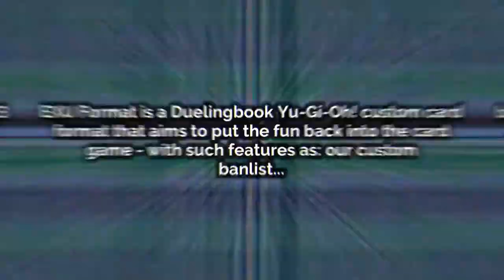Welcome to the EXU Format!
A Duelingbook based server that aims to take stress off players wanting to get away from the TCG format, EXU prides in itself in three things: Creating balanced and fair custom cards, establishing a fun and balanced format for everyone to enjoy, and above all: fairness for everyone.
Our staff team is  comprised of many Yu-Gi-Oh! experts, event winning players and more who PSCT check, test and approve submissions and fine tune them to an expertise level of fairness.
We also have:
• Weekly & Monthly Tournaments
• Prizes
• Our own ladder where you can compete to be the best Duelist in all of EXU
• VC Sessions
• Memes, lots of them
• Our very own custom card database bot
• Events
• A staff team and community who will welcome you in open arms
Now that I've successfully grabbed your attention, perhaps heading on down would be a great choice!